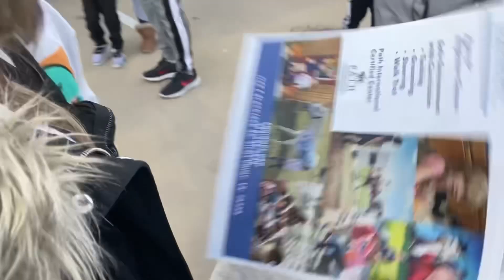Christmas Festival | Prosper Texas | WE MOVED FROM CALIFORNIA TO TEXAS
Today we visited the Prosper Christmas festival. We attempt to stay until the lights get turned on, however it's colder than what we are use to, so let's see how that goes.

* S H O P   O U R  B O U T I Q U E *